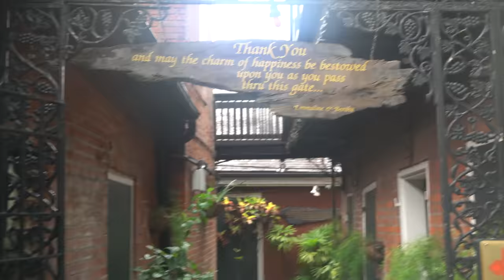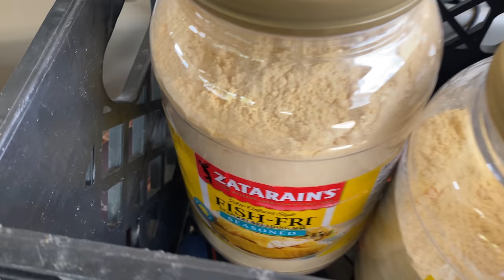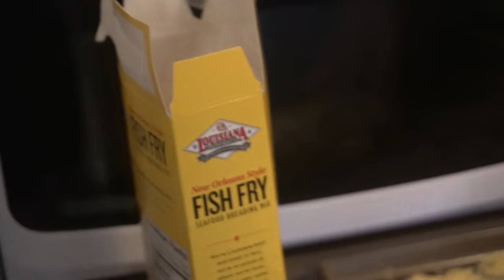THE BIGGEST CAJUN BUFFET IN NEW ORLEANS (Secret Jazz Brunch Buffet)| All You Can Eat Southern Food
HIDDEN GEM RESTAURANT & The BEST BUFFET IN NEW ORLEANS? Today we try out what could be the best Buffet in New Orleans… Or at least the best jazz Buffet (yes believe it or not the French quarter Jazz history runs strong). This unknown and legendary brunch buffet Cajun and creole cuisine originating in New Orleans Has made the city a culinary must try destination full of southern food, fresh seafood, Soul food, and French cuisine, along with Louisiana exclusive items and combinations not found anywhere else! Today we dive into prime rib, fresh seafood, shrimp, duck, a variety of different fish, also chicken, turtle soup, gumbos, jambalayas, etouffee and many other Cajun and creole food with a southern flair ! They also had American classics like eggs benedict, ham, bacon, eggs, an many desserts like a bread pudding, bananas foster, and the list goes on!  Is this the best restaurant in New Orleans? Watch is we tune into this New Orleans secret restaurant, which could be the best kept secret buffet restaurant of the New Orleans French Quarter.. Then watch as we experience a true south Louisiana experience. Featuring crawfish boils, alligator hunting, fishing, and even a catch and cook! Huge thanks to Billy, Gina, and the family are some of the coolest experiences I have had. All you can eat southern food in this southern kitchen with home cooking home style cooking.

SEND ME STUFF :
Joel Hansen
RPO DUNDURN
HAMILTON ON L8P 0B5
CANADA

I survived 24 hours of eating the
festive fast food,
BIGGEST Chirashi SUSHI BOWL!